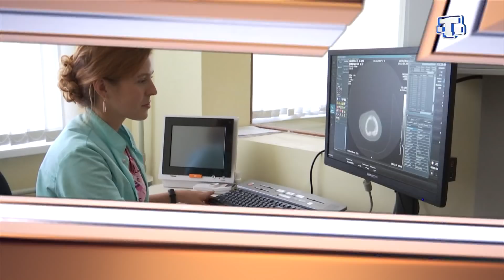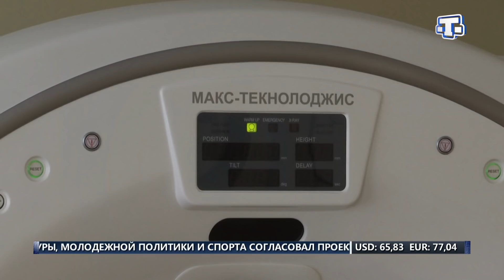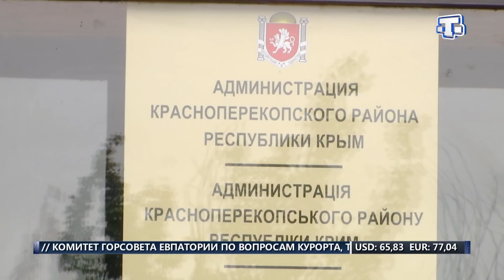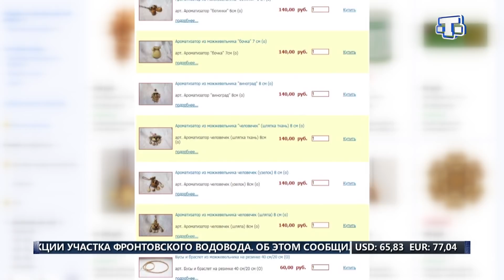Хаберлер (на русском языке) 28.09.18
✒В память дважды Героя Советского Союза. Как в Ялте проходит 8 международный турнир по боксу?

✒На грани гибели. В чем причина исчезновения можжевельника?

✒30 лет на страже здоровья. От маленького отделения до полноценной больницы.